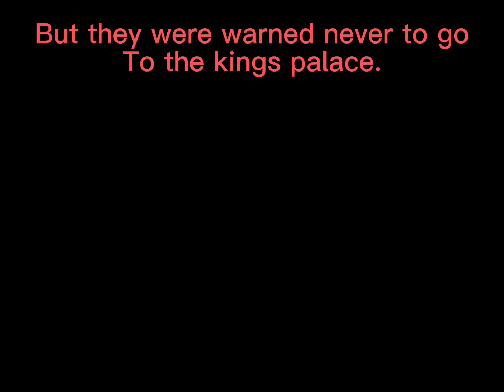SAVEtale //undertale AU by me//read desc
There’s a 69 percent chance I’ll make a ao3 about this. My ao3 is still Cybornec77